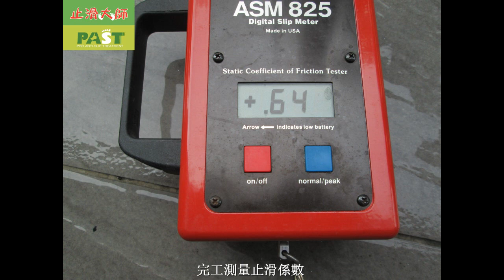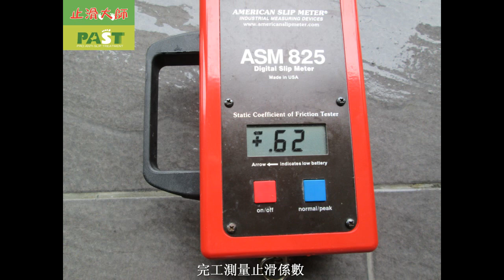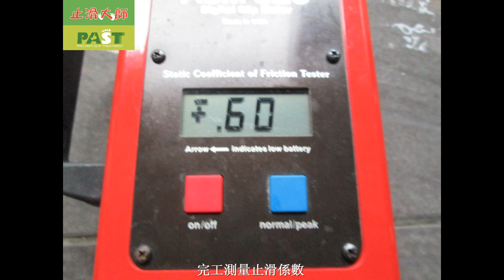645 騎樓斜坡走道高硬度磁磚地面止滑防滑施工工程施工 PHOTOS